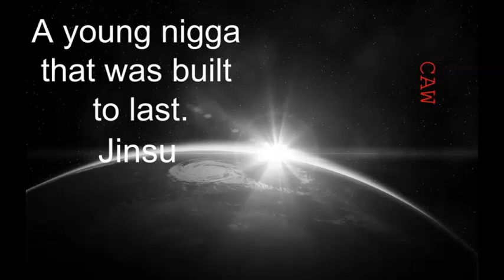10 Jinsu Realest Shit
An artist out of Pawtucket, Rhode Island.